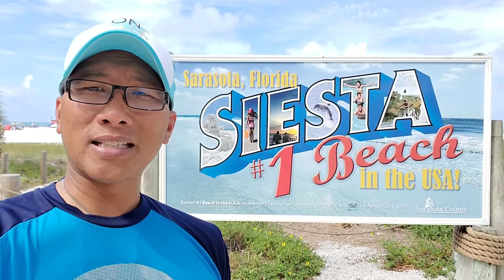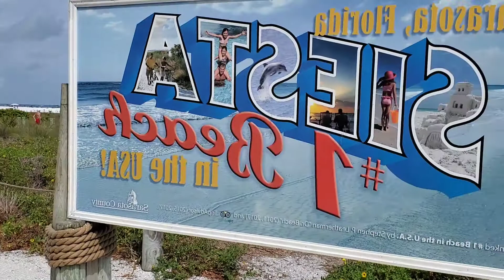The #1 beach in the country - Memorial Day Weekend 2021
My favorite beach on the Gulf Coast of Florida!!! I grew up going to this beach.